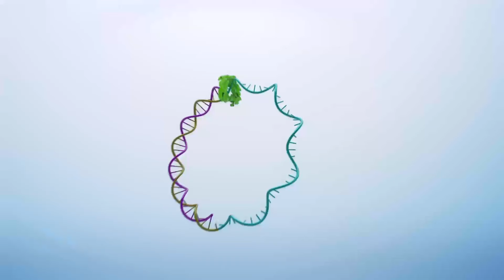Meet MGI at Future of Omics Conference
Future of Omics Conference is now live! Are you ready for the wonderful discussion on the forefront of life science? Come and embark on the journey of cutting-edge studies in DSC & multi-omics, population genomics, clinical genomics, and so on.